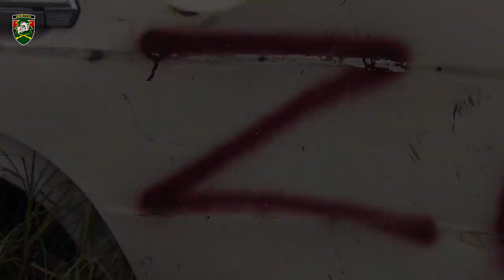“Російський мір” – це пекло. Як загарбники катували українців під час окупації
“Російський мір” – це пекло. Там, де він пройшовся – руїни страждання і смерть. Тисячі поховань невинних жертв. Майже у кожному населеному пункті окупанти влаштовували катівні.

Тортури, крики і кров. Андрій із Харківщини – розповідати про пережите почав лише після визволення його містечка нашими бійцями. Бувалі десантники-єгері жахаються від розповідей місцевих. Андрій погодився прийти на подвір’я, яке принесло йому стільки болю.

П’ять днів буцегарні, щоденні побої, катування та приниження. Потім ще більше місяця каторжних робіт. Це за те, що колись був контрактником і служив в українській армії. І це диво, каже, що вижив. Таких, як він, нелюди замордовували на смерть. Сповідь бранця — в нашому матеріалі.

Смерть російським окупантам! Разом до Перемоги! Слава Україні!

джерело: Командування Десантно-штурмових військ ЗС України